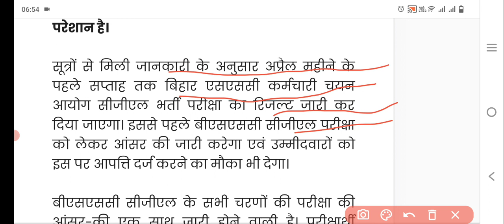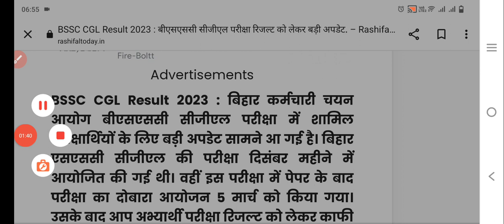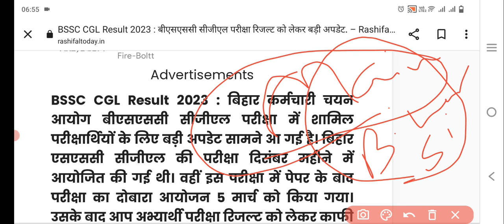Bssc cgl result 2023 latest update/बीएसएससी कब तक रिजल्ट घोषित करेगा/bssccglresult